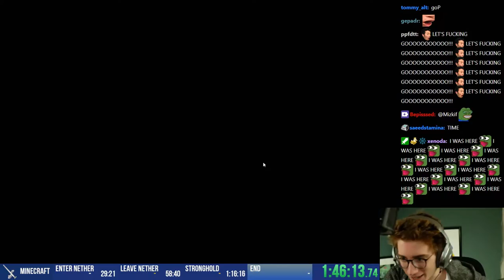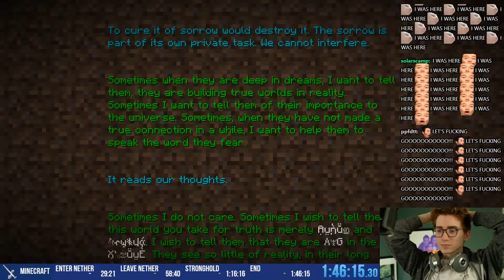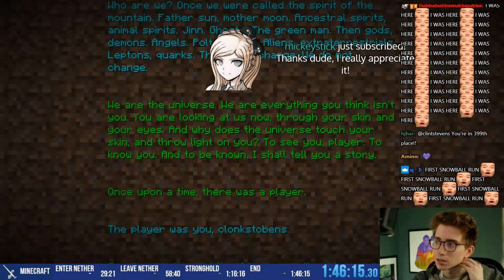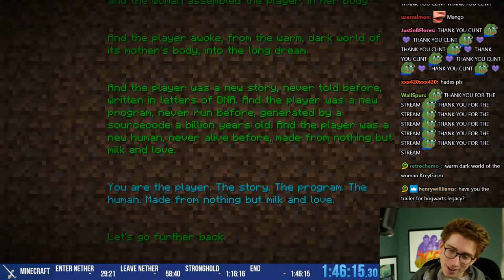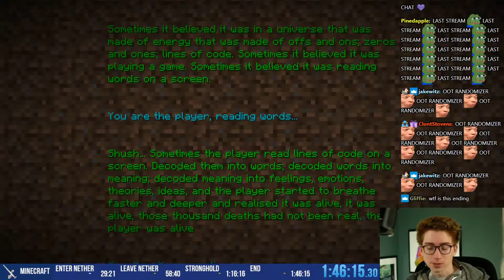CLINT STEVENS COMPLETES A MINECRAFT SPEEDRUN! 1.16 ANY% 1:46:15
Original Title: sub 1hour speedrun to beat forsen
Stream Date: 3/10/2020 7:32:20 AM
Stream Duration: 3:23:11

General
Format : MPEG-4
Format profile : Base Media
Codec ID : isom (isom/iso2/avc1/mp41)
File size : 11.6 GiB
Duration : 3 h 23 min
Overall bit rate mode : Constant
Overall bit rate : 8 149 kb/s
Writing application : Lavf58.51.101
ID : 1
Format : AVC
Format/Info : Advanced Video Codec
Format profile : Main@L4.2
Format settings : CABAC / 2 Ref Frames
Format settings, CABAC : Yes
Format settings, GOP : M=3, N=119
Codec ID : avc1
Codec ID/Info : Advanced Video Coding
Source duration : 3 h 23 min
Bit rate mode : Constant
Bit rate : 8 000 kb/s
Width : 1 920 pixels
Height : 1 080 pixels
Frame rate mode : Variable
Frame rate : 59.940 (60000/1001) FPS
Minimum frame rate : 58.824 FPS
Maximum frame rate : 62.500 FPS
Color space : YUV
Bit depth : 8 bits
Scan type : Progressive
Bits/(Pixel*Frame) : 0.064
Stream size : 11.4 GiB (98%)
Source stream size : 11.4 GiB (98%)
Color range : Limited
Matrix coefficients : BT.470 System B/G
mdhd_Duration : 12190262
Codec configuration box : avcC
Audio
ID : 2
Format : AAC LC
Format/Info : Advanced Audio Codec Low Complexity
Codec ID : mp4a-40-2
Bit rate : 129 kb/s
Channel(s) : 2 channels
Channel layout : L R
Sampling rate : 48.0 kHz
Frame rate : 46.875 FPS (1024 SPF)
Compression mode : Lossy
Stream size : 188 MiB (2%)
Default : Yes
Alternate group : 1